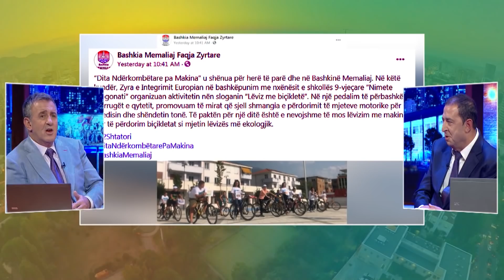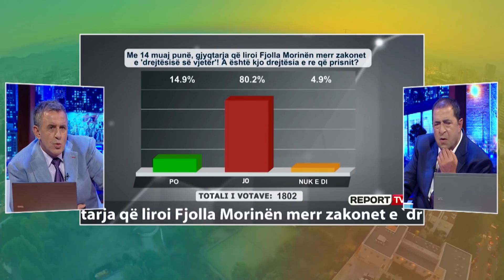FAKE OFF - 23 Shtator 2020 - Show - Vizion Plus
Nje format qe vjen nen moderimin e Agron Llakaj dhe Xhevahir Zeneli, dy personazhe mjaft popullor dhe te dashur per publikun, dy nga ikonat e humorit shqiptar, pjese e show-t te humorit ne Vizion Plus, Alpazar. Nje format satirik me fokusin kryesor tek lajmet e dites nga vendi, bota dhe jo vetem. I trajtuar ne formen e nje post-edicioni informativ, “Fake Off” do të jetë një parodi e lajmeve të përditshme, e cila satirizon politiken, aferat korruptive, abuzimet me pushtetin, si edhe çdo fenomen tjeter negativ ne shoqerine shqiptare.